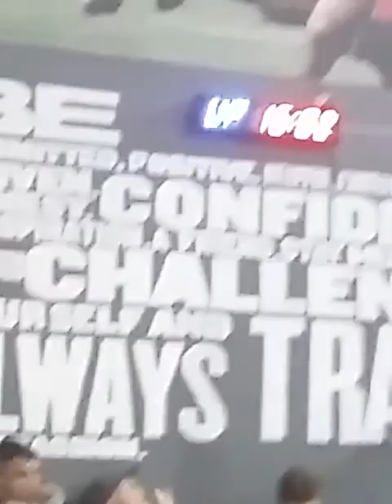Johanni Hugo_Crossfit Open 16.2.